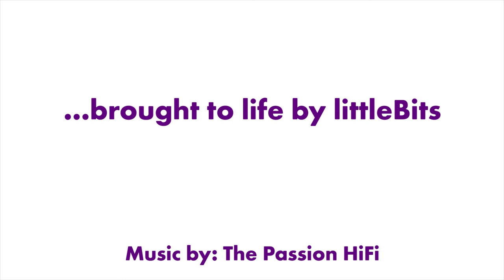Creepy Crawly Cockroach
Using littleBits and Legos make a cockroach that will crawl until it finds a dark spot to hide.

littleBits makes an expanding library of modular electronics that snap together with magnets. Bits modules are just the beginning.  Combine them with craft materials, building sets, and other toys to electrify your life. Find out more at littleBits.com